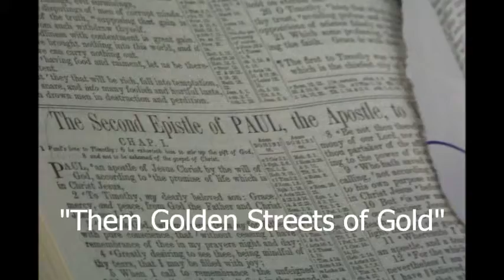Aug 21, 2011 Them Golden Streets of Gold by Pastor James Ford, Abundant Life.wmv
Abundant Life's Pastor James Ford sings those Golden streets of home at Abundant Life Pentecostal Church of God, August 21, 2011.